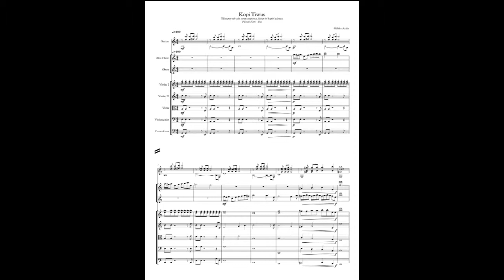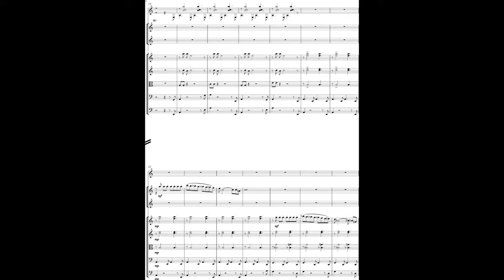Kopi Tiwus - Milkha Azalia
Terinspirasi dari kisah perjalanan mencari kopi tiwus salah satu cerita yang ada di buku kumpulan karya Dewi Lestari yang berjudul Filosofi Kopi